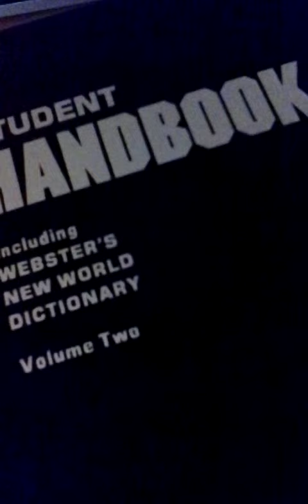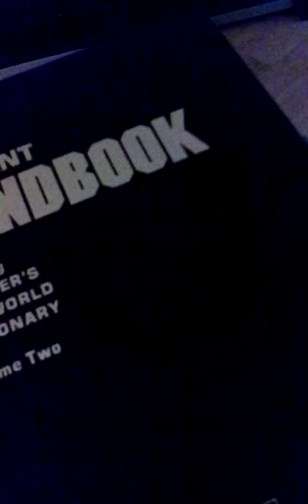Michael Angelo (Da Vinci Code)